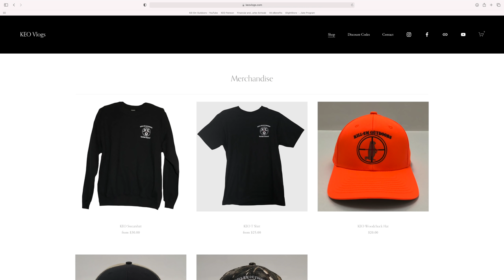Last Day Of Muzzleloader Season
Join my brother and I as we hunt on our family farm here in western New York the very last day of the muzzleloader season. I hope you enjoy the video!